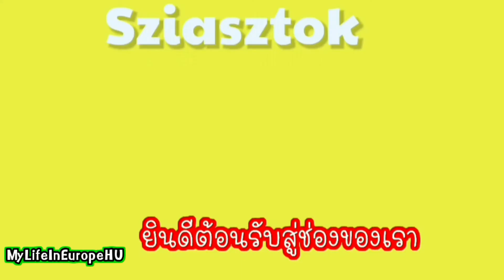เดินลุยหิมะหลังตกกระหน่ำทั้งคืน HETVEHELY | FIRST SNOW IN HUNGARY 2021 / PART 2 EP.5